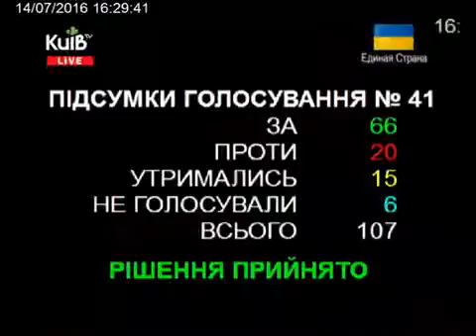14 07 16 Пленарне засідання Київської міської ради ч17